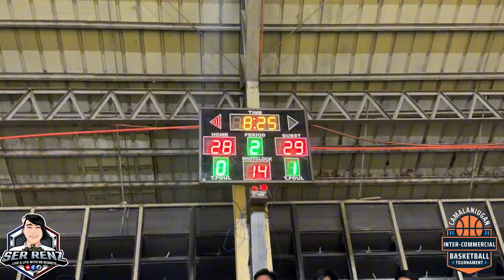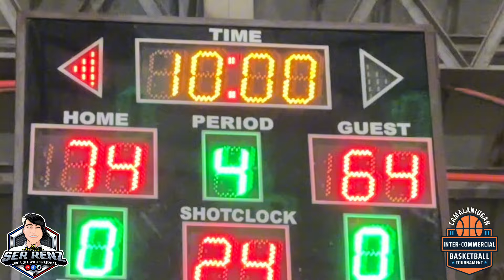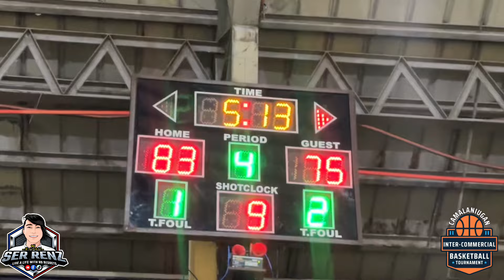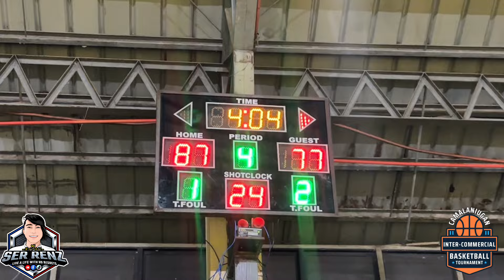GIANNA VS RGDS | Camalaniugan Inter-Commercial Basketball Tournament